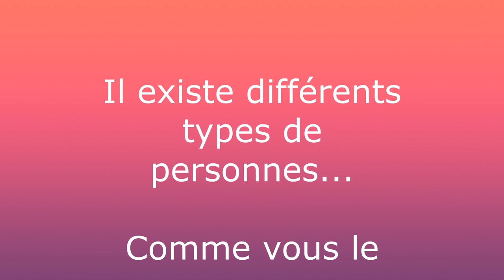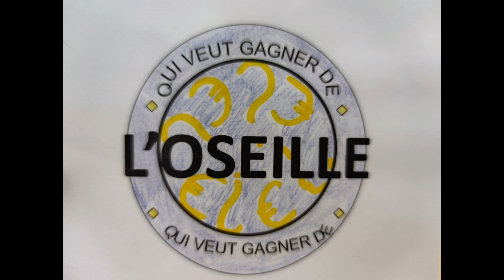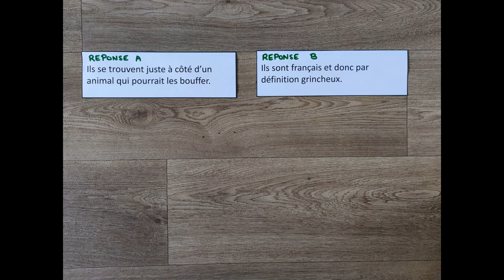1er prix Maternelle-CP - École primaire Vieille verrerie PETITE-ROSSELLE